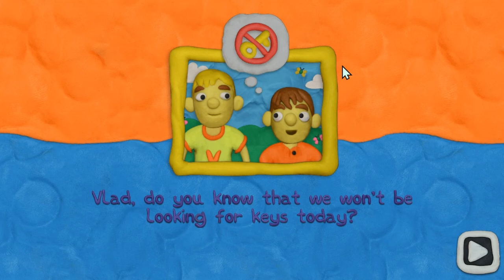Vlad Niki 12 Locks Level 9 (Easter Eggs) Walkthrough [RUD Present]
Escape game Vlad & Niki 12 Locks walkthrough [RUD Present]
Vlad & Niki 12 Locks level 9 walkthrough
Vlad & Niki 12 Locks level 9 easter eggs
Vlad & Niki 12 замков уровень 9 помогаем искать пасхальные яйца